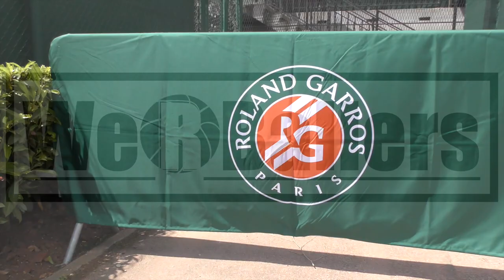Sachia Vickery USA Tennis 2017 We R Ballers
Sachia Vickery USA Tennis 2017 We R Ballers filmed and edited by Daniel Peers-Hoegen with beats by Eric Mergemeier.

The friendship between my sister Jenneke Hoegen and Sachia formed while training at Mouratoglu Tennis Academy leading to long time family bonds. This is a promotional video to help acquire sponsorship and demonstrate the positive sport role role model Sachia Vickery is. This short clip is just one part of her journey towards winning Grand Slams while on tour and practicing before the qualifications for the 2017 Roland Garros.

Sachia Vickery (born May 11, 1995) is an American tennis player. Vickery has been ranked as high as world number 108 in singles by the Women's Tennis Association (WTA), having achieved that mark in July 2015. As of March 2017, she is ranked 134th in the world in singles. Vickery has won two singles tournaments on the WTA's lower-level International Tennis Federation circuit and one doubles tournament on this circuit.

In 2013, Vickery won the USTA National Junior Championships. She was then given a wildcard to compete in the main draw of the 2013 US Open in women's singles. Here, she beat former Wimbledon semifinalist Mirjana Lucic 6–4 6–4, but eventually lost, in the second round, to qualifier Julia Glushko 5–7 3–6. Vickery has made two quarterfinal appearances at WTA events In Stanford and Nottingham. In 2014 Vickery earned a wildcard for the 2014 Australian Open. In 2015 Vickery qualified for the main draw of The Championships Wimbledon where she faced world number 8 Ekaterina Makarova first round, this was her third main draw appearance at a grand slam . Vickery also won her first two ITF pro circuit events in 2015 in Plantation and Sunrise Florida. In 2016, she qualified for the main draw at Roland Garros, her fourth main draw appearance at a Grand Slam.

 1. Clubs and sport development projects
2. Individual athletes for recruitment purposes
3. The story of Dankind Academy